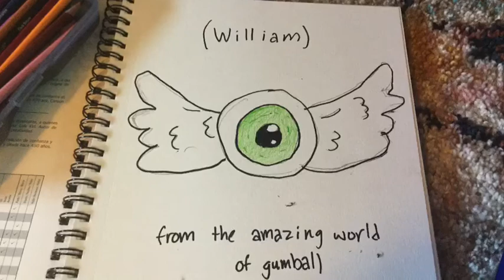drawing William from the amazing world of gumball!